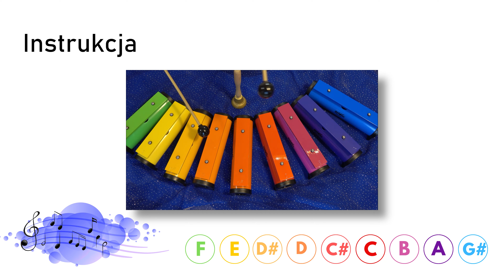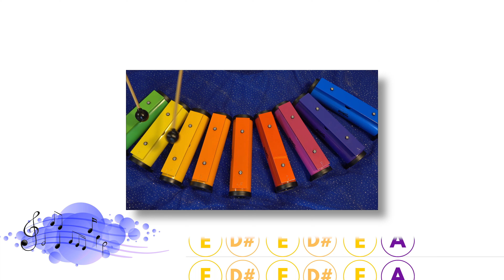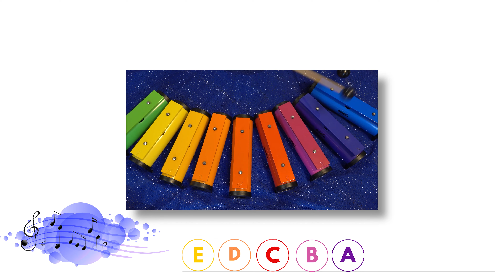Barwy muzyki #08 tutorial instrumentacji Camille Saint Saëns Akwarium z Karnawału Zwierząt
Barwy muzyki  #08
Tutorial instrumentacji dziecięcej Camille Saint-Saëns  Akwarium z Karnawału Zwierząt

Instrumentacja powstała w ramach spektaklu Niebieskie kołysanie, wzbogaci warsztat nauczycieli edukacji artystycznej.

Koncepcja Joanna Marcisz

Dofinansowano ze środków Ministra Kultury, Dziedzictwa Narodowego i Sportu w ramach programu Narodowego Centrum Kultury „Kultura – Interwencje 2021”